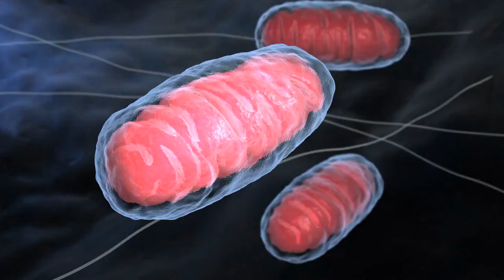Salad Bowl, Superb 6 Things That You Should Know About This!